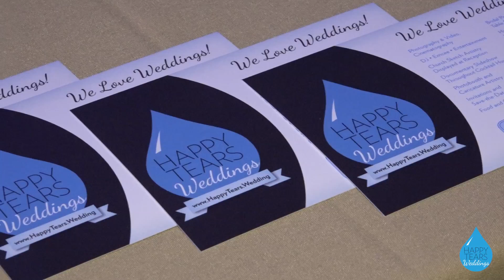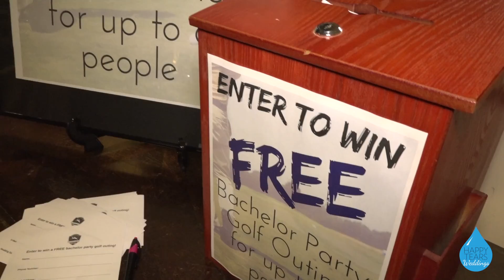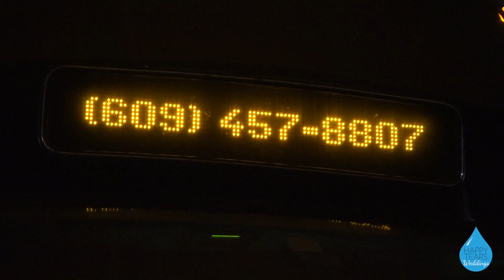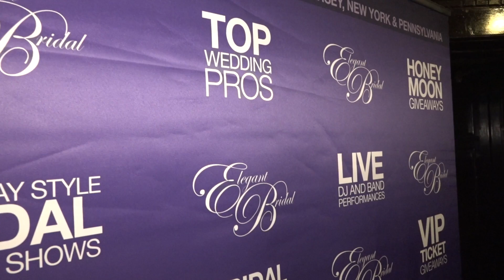Elegant Bridal Show at Ron Jaworski's Running Deer Golf Club